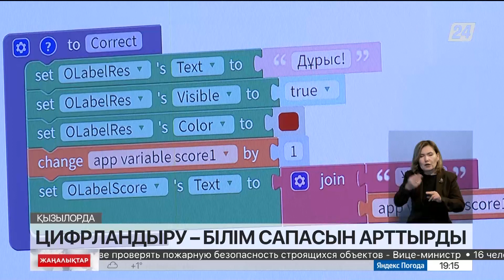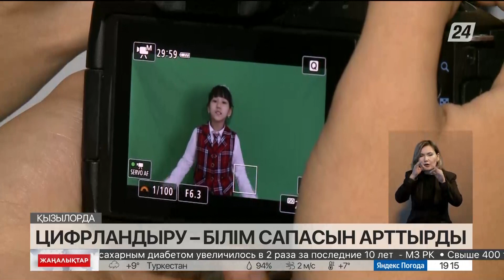Қызылорда облысында оқушылар ағарту жүйесінің жаңа деңгейіне шықты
Әлемдік ЮНИСЕФ мамандарының зерттеуі бойынша карантин кесірінен оқушылар өз білімінің орта есеппен 30-50%-ын жоғалтқан болуы мүмкін.